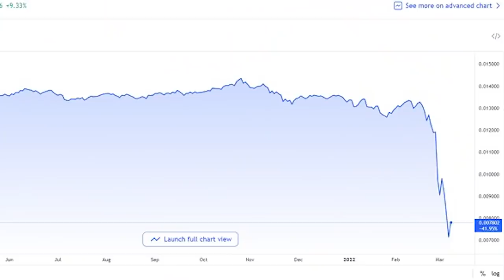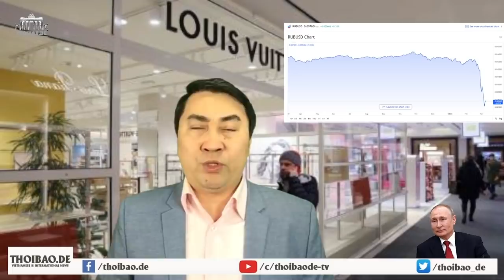Quân đội Nga có thể sớm sụp đổ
Trung Khoa từ Berlin, CHLB Đức.